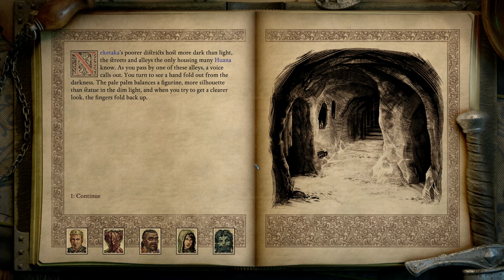Let's Play Pillars of Eternity 2 - 37 An Imp Admiral (Fleshy Bits Warning)